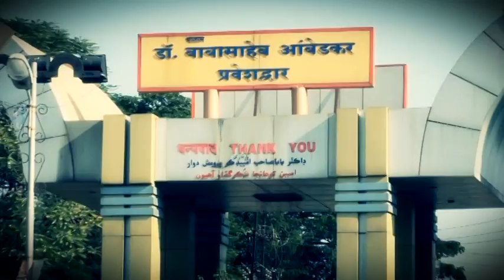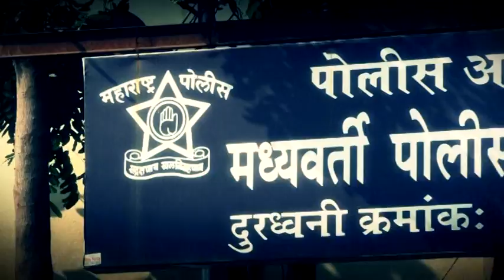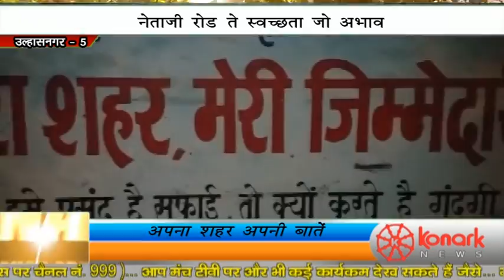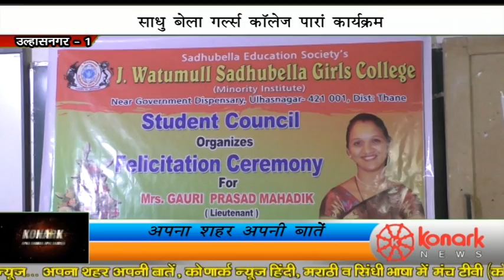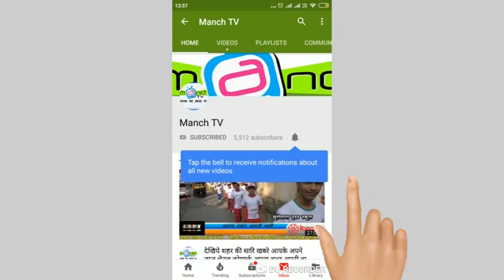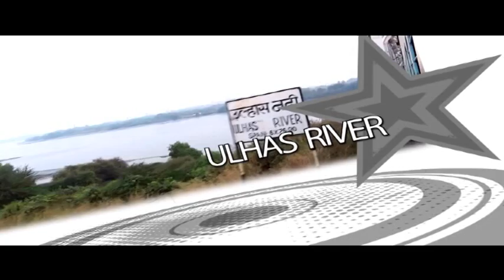देखिये शहर की सारि खबरे आपके अपने न्यूज़ चैनल कोणार्क अपना शहर अपनी बातें मे!! l Episode No. 729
Manch TV l Konark News

Episode नो. 729

Anchor: Bhavna Rajpal
Cameraman: Sonu Shinde
Editor: Manoj Jhamnani